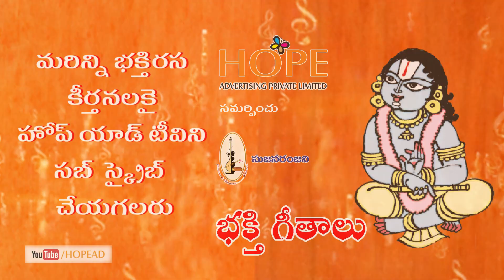HOPEAD TV ని YouTube లో సబ్ స్క్రైబ్ చేసి మధురమైన కీర్తనలను ఆస్వాదించండి. Mrs Chirravuri Tejaswini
అన్నమయ్య సంకీర్తనలు రామదాసు కీర్తనలు
Annamayya sankeerthanalu Ramadasu Keerthanalu
అల వైకుంఠపురాన ఉన్న శ్రీనివాసుడిని సేవించాలన్నా
పాహిమాం శ్రీరామా అంటూ రాములవారి వేడుకోవాలన్నా
సంగీతాన్ని మించిన ఆరాధన లేదు
అన్నమాచార్యుల సంకీర్తనలు
శ్రీరామదాసుల కీర్తనలు
విశదీకరించి తెలుపుతూ
జనరంజకంగా ఆలపిస్తూ
భగవంతుని సంగీతపూర్వకంగా
సేవించుకొంటూ తరించుచున్నఅన్నమయ్య సంకీర్తనలు
రామదాసు కీర్తనలు
HOPEAD TV (హోప్ యాడ్ టీవి) ని YouTube లో
సబ్ స్క్రైబ్ చేసి ఎన్నో
మధురమైన కీర్తనలను ఆస్వాదించగలరని మనవి.